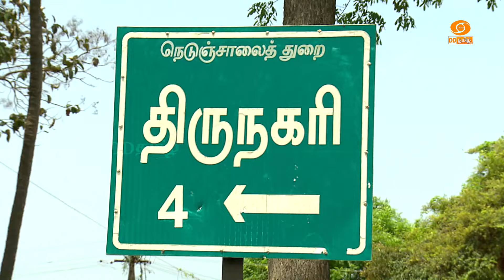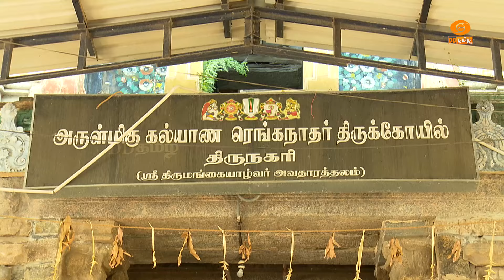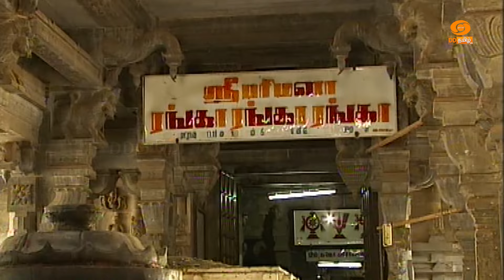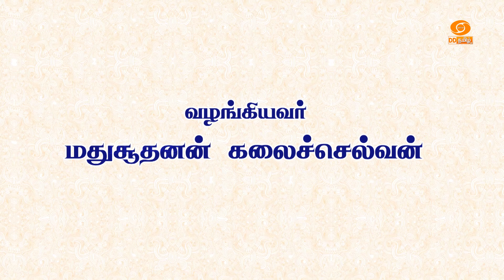Dhinam oru Kadhai | தினம் ஒரு கதை | Story: 206